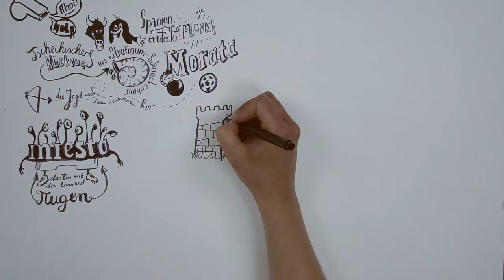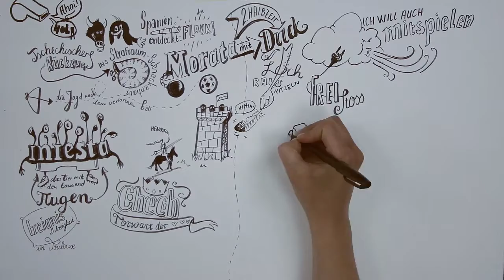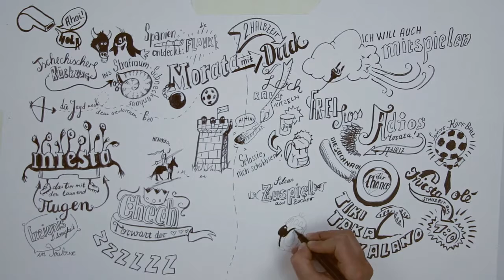Spanien Tschechien – „Ein Spiel wie gemalt“ von Felila Folge 1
Von Anpfiff bis Abpfiff: Spanien-Tschechien in 120 Sekunden
VÖ Juni 2016